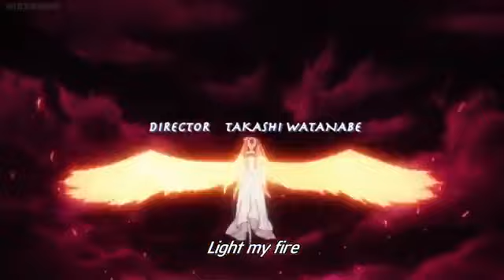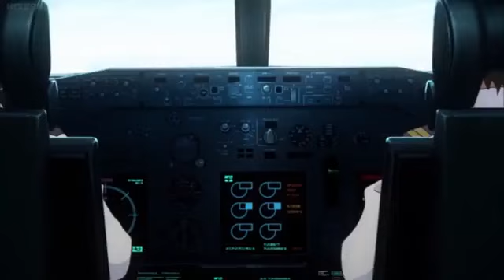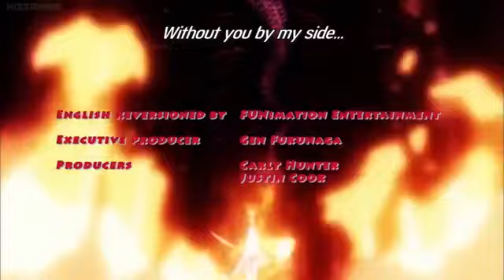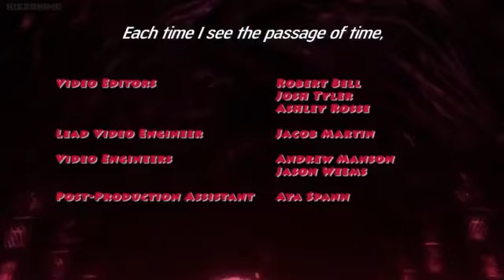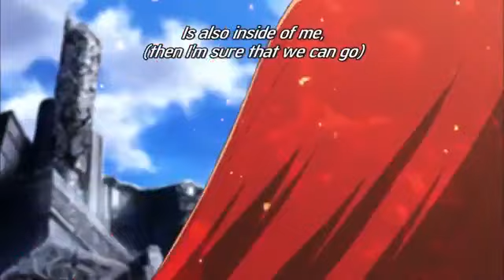Shakugan no shana season 3 final dubbed episode 10